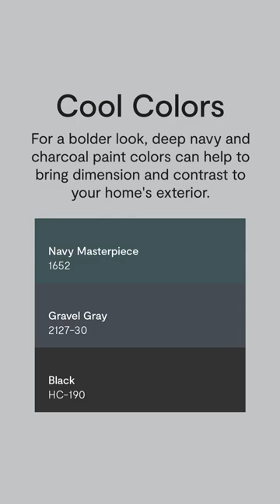Exterior Paint Colors that Work with Brick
Have your eye on a home exterior repaint but can’t seem to find the perfect color to go with your brick front? We’re here to help! Watch above to see our picks for brick, then get started with a color sample at benjaminmoore.com.